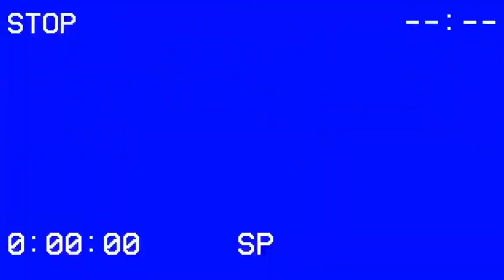TV Reviews: The Last Days of Ptolemy Grey ft. Special Guest LaRese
Today's TV series review is of the 2022 Apple TV+ original drama miniseries The Last Days of Ptolemy Grey starring Samuel L. Jackson, Dominique Fishback, Cynthia Kaye McWilliams, Walton Goggins, Omar Benson Miller, and Marsha Stephanie Blake. This mini series is about a 91 year old man with dementia temporarily able to remember his past and solve his nephew's murder. Find out if this miniseries is something you should check out or not.